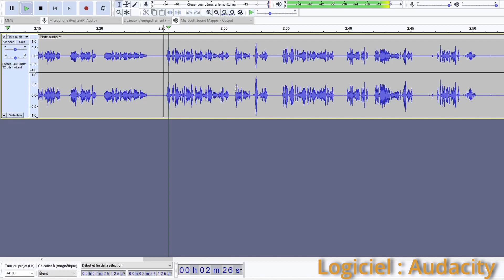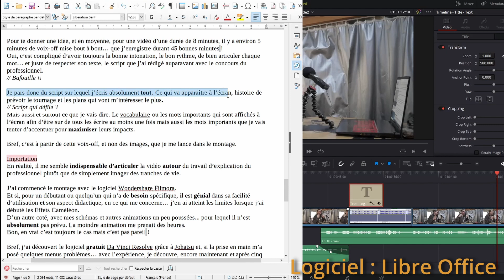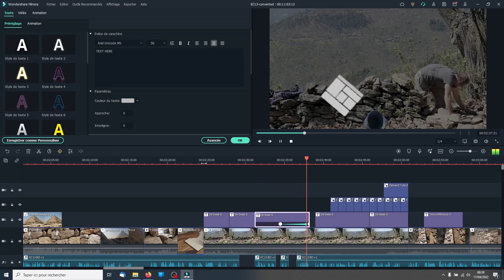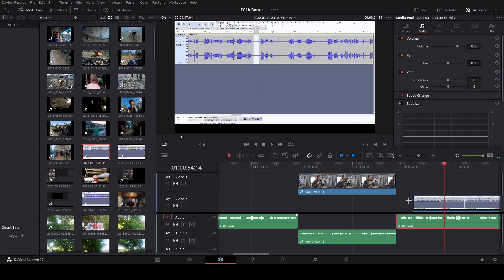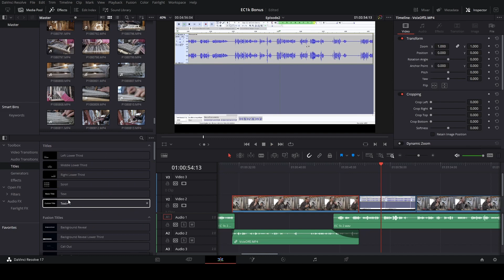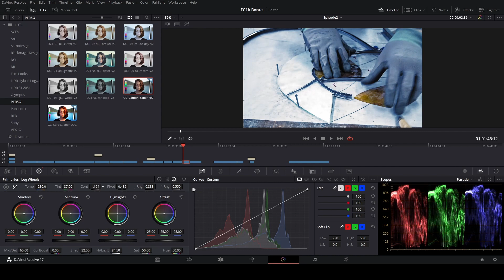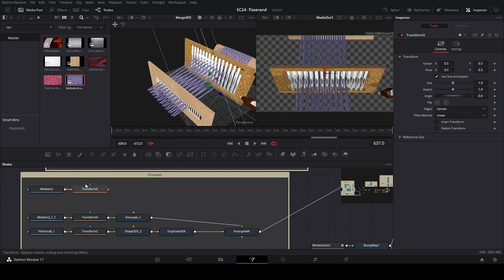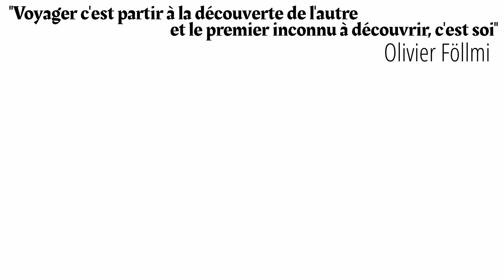Vidéaste (2/2) - Making-off : La Magie du montage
Dans cette série de vidéo, je me glisse dans la peau d'un professionnel pour une à deux semaine(s) afin de découvrir un métier.
Aujourd'hui, c'est une vidéo Making-Of des épisodes Effet Caméléon

SOMMAIRE
00:00 Intro
00:10 Enregistrement des voix-off
01:10 Le script
01:56 Logiciel de montage
02:54 Plan de montage
03:38 Colorimétrie
04:24 Effets spéciaux : Fusion
04:41 Crédits
05:16 Outro